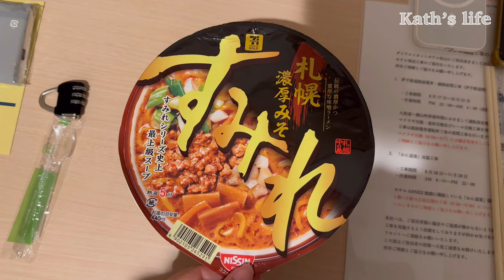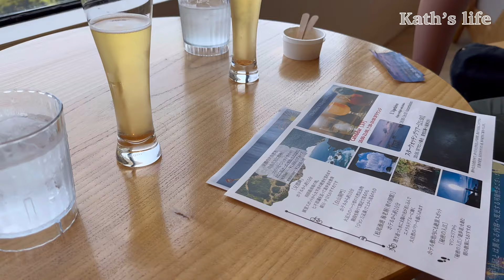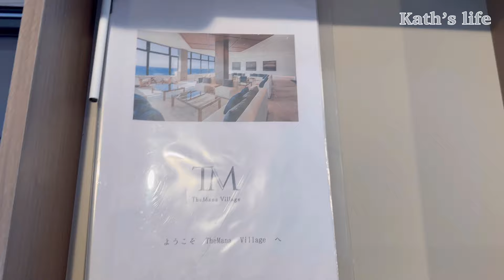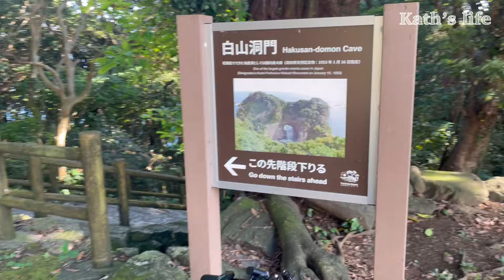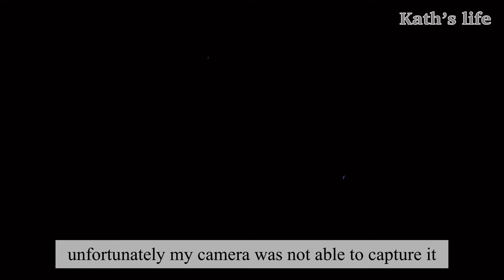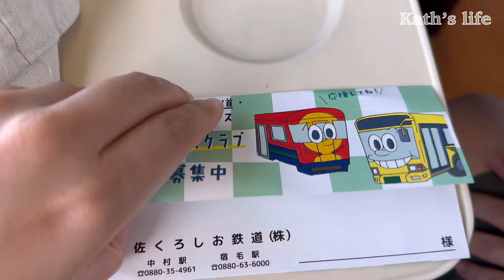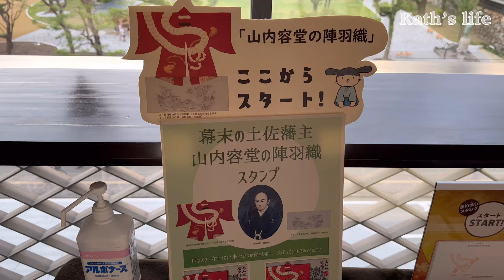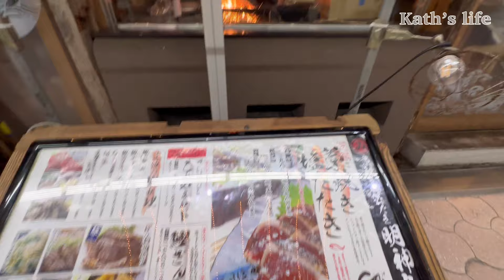Ep8. 2D 1N at Cape Ashizuri Kochi | Katsuo Tataki | Outdoor Onsen Countryside | 足摺岬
Hi Friend 👋,

This is our adventure to explore Japanese countryside. This time, we visited cape Ashizuri which is the southern tip of Shikoku Island.

The place is so beautiful so summer so charming. It is very hard to describe the beauty of it. It is the most underrated place in Japan.

At Cape Ashizuri, we stayed at The Mana Village, one of the best hotel there. The facility is great. Outdoor onsen is so charming and tranquil. Food and service are great. Dinner, breakfast, beverage and ice cream are provided in the facility. They also organise activities at night such as star gazing, fireworks, bon fire 🔥, summer games….
All the staffs are able to speak English, so no communication problems. Some can even speak Chinese. 👍
The place is really feel like home.

You can also rent a bike/ scooter to explore the surrounding area.

From Cape Ashizuri, we took bus and train to Kochi. Unexpectedly, there are a lot of westerners at Kochi.

Kochi area is famous for Katsuo Tataki. It is smoked fish (same family as tuna). Inside is raw but outside is smoky. It is very unique flavour which you can only get in Kochi area.

Cheers,
Kath